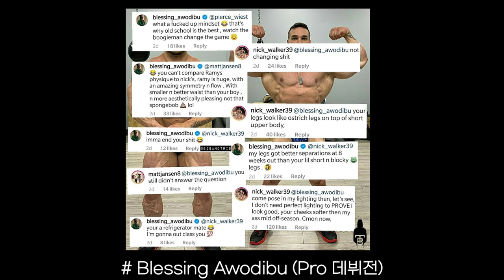5주 남은 2021년 뉴욕프로 전력분석